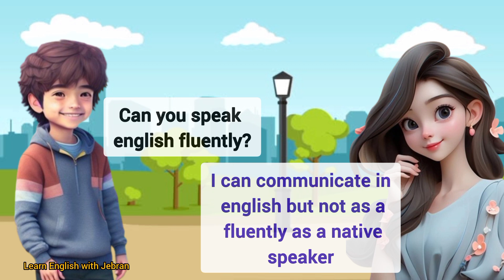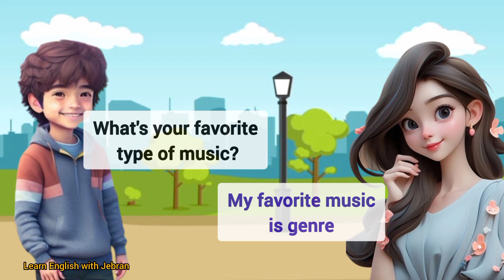Everyday English Conversation Question and Answer Easy and Sample | Daily Conversation Practice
Improve your English with this engaging question and answer practice video !
Explore a wide range of topics as we cover 150+ short question and answers in English .
Enhance your speaking and listening skills while gaining confidence in everyday conversation . Whether you're a beginner or intermediate learner , for you !
Join us and master English communication with ease.
Learn english
English listening practice
English Lesson
English vocabulary
learning
ESL Beginners
Interactive learning